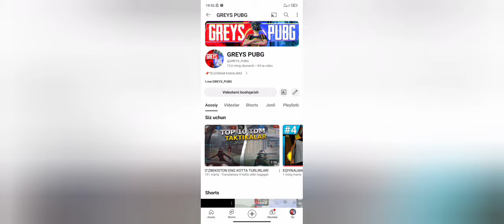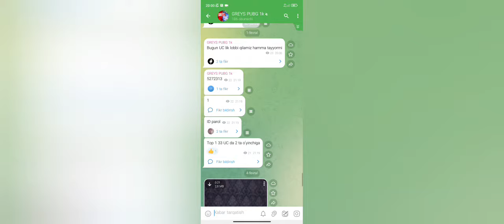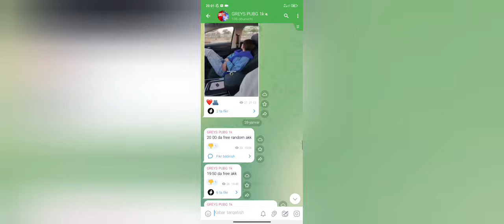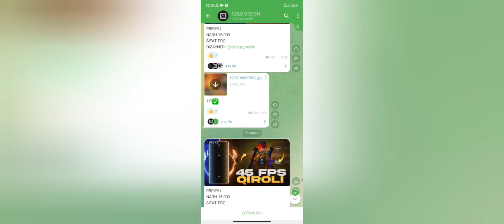RANDOM AKKAUNT TEKINGA OLISH😨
OBUNA BOʻLING